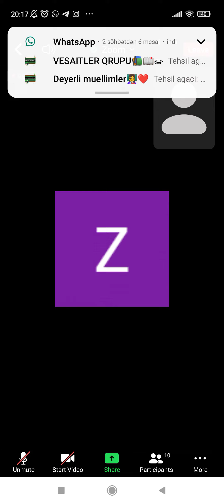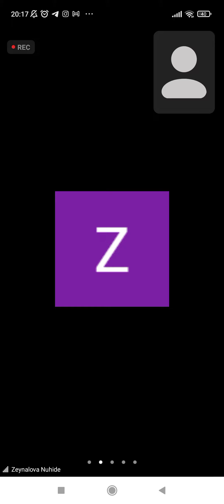Günay Səfərova . kəkələmə 👍👍qısa fraqment